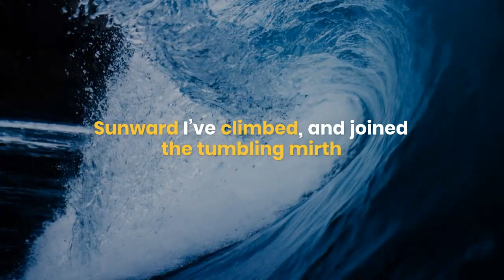R.I.P Captain Jennifer Casey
High Flight